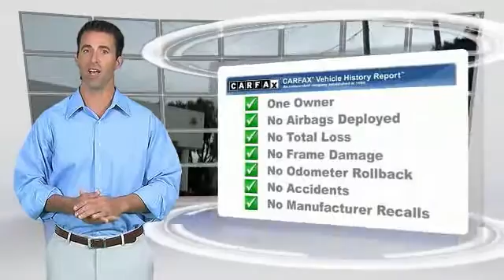2012 Volvo S60 used, Mazda 3, Prius, Sienna, Grand Cheoroke, Impreza, Burlingame, Bay Area, Peninsu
2012 Volvo S60 T5 w/Moonroof

Putnam Automotive
3 California Drive

CERTIFIED PRE-OWNED VEHICLE